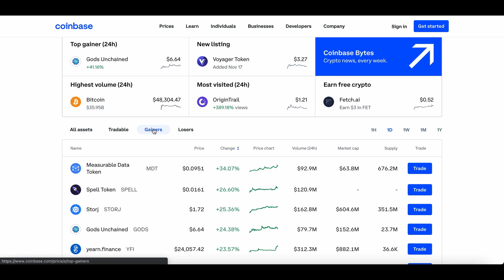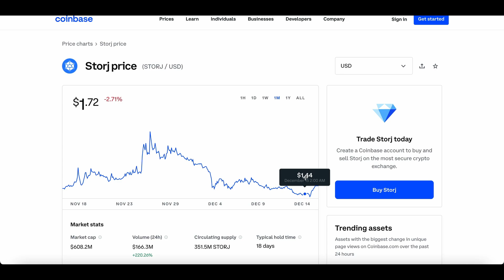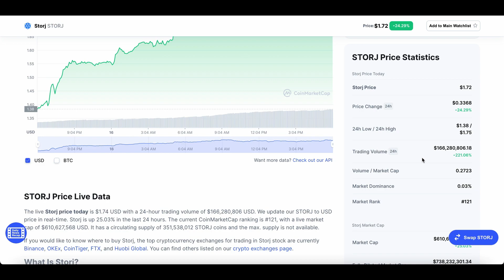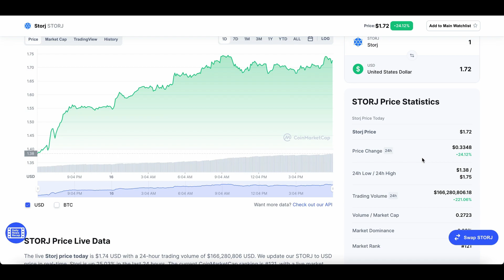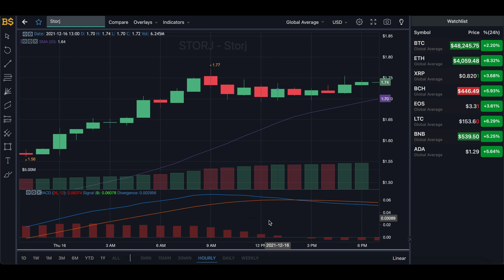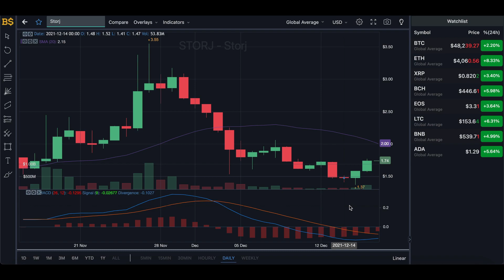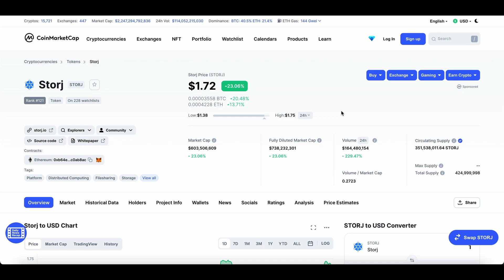STORJ UPDATE! STORJ PRICE PREDICTION! STORJ COIN PRICE PREDICTION DECEMBER 2021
STORJ PRICE PREDICTION 2021! STORJ COIN PRICE PREDICTION!